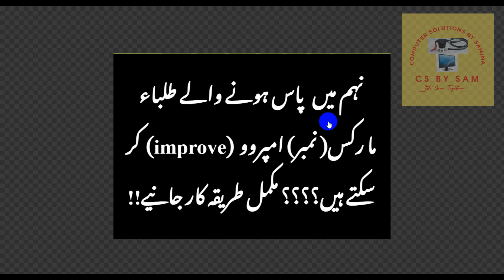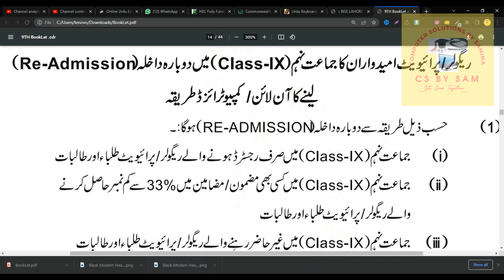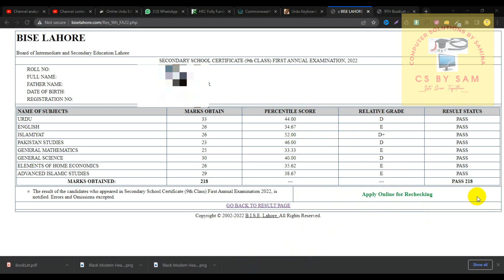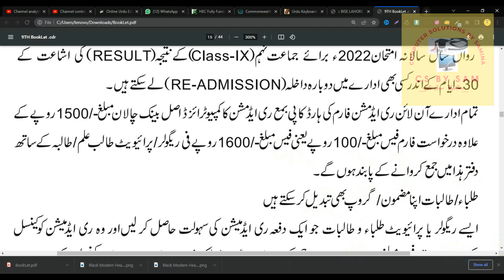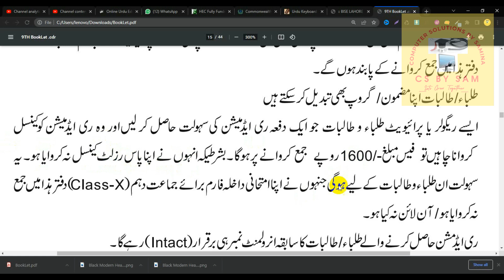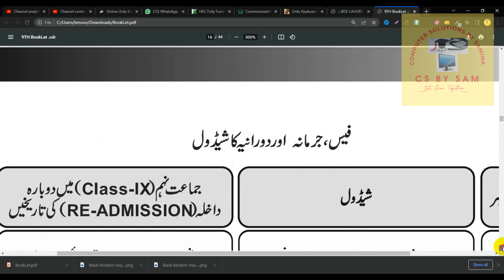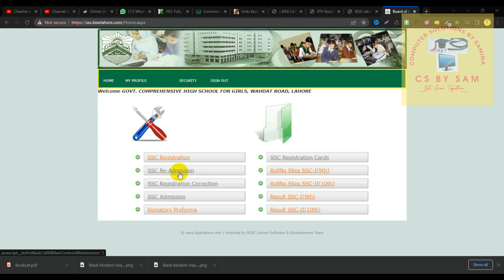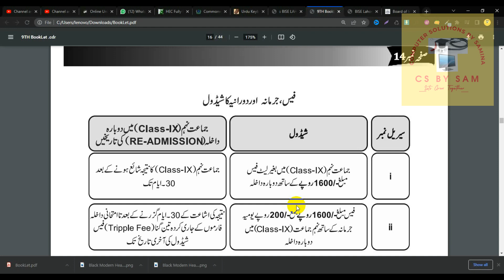9th marks improvement,readmission in class 9 result نہم جماعت کے نمبروں کی امپرومنٹ, ری ایڈمیشن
9th marks improvement,readmission in class 9  result نہم جماعت کے نمبروں کی امپرومنٹ, ری ایڈمیشن